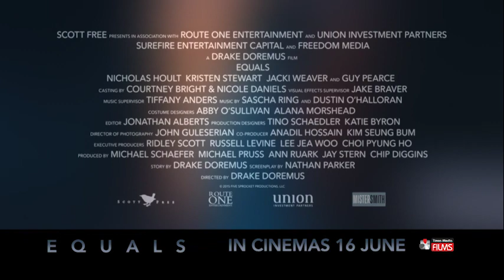Will you risk everything to feel something?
Nia (Kristen Stewart) and Silas work together in a futuristic society known as the Collective. A seemingly utopian world, the Collective has ended crime and violence by genetically eliminating all human emotions. Despite this, Nia and Silas develop a growing attraction that leads to a forbidden and passionate romance. As suspicion begins to mount among their superiors, the couple must choose between going back to the safety of their lives or risking it all to try and pull off a daring escape.